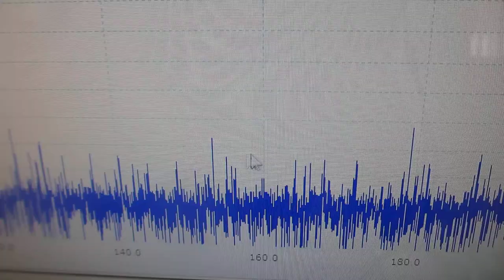音と超音波の組み合わせ技術ーー基礎実験ーー（超音波システム研究所）